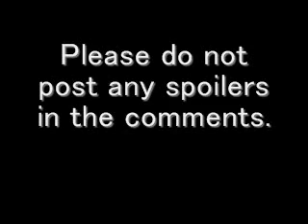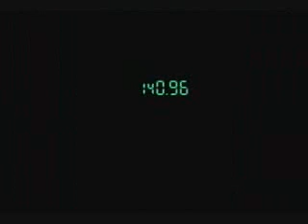Let's Play Metal Gear Solid [BLIND] - (04) Thermal Goggles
With them, I can actually see in the air ducts!